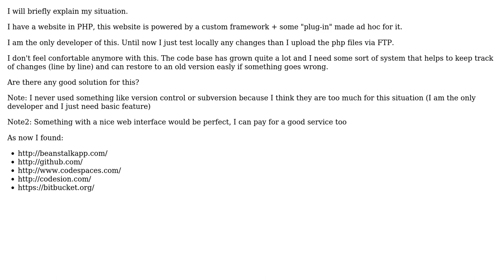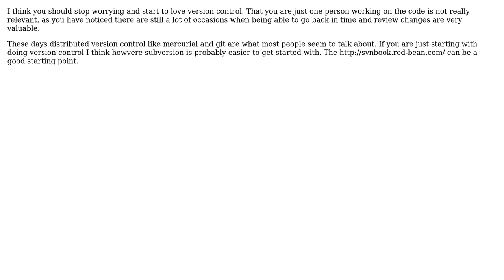Software Engineering: Better control on code updates (2 Solutions!!)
Software Engineering: Better control on code updates

With thanks & praise to God, and with thanks to the many people who have made this project possible! | Content (except music & images) licensed under CC BY-SA | Music | Images & others | With thanks to user Mille Besso user FrustratedWithFormsDesigner user dynamic and the Stack Exchange Network Trademarks are property of their respective owners. You are responsible for your own actions.